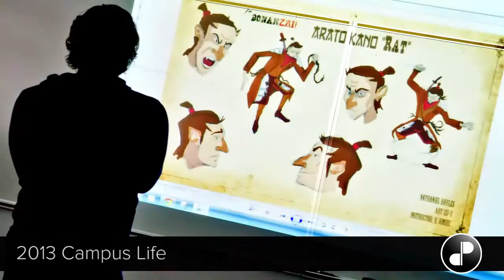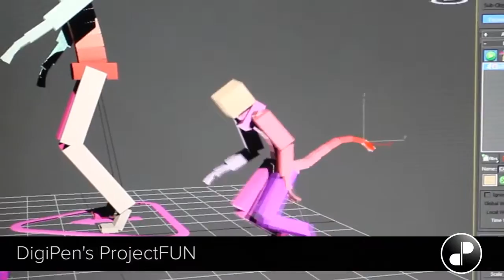2013 - A Year in Images | DigiPen Institute of Technology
Take a visual tour through another fantastic year at DigiPen! From photos of campus life and K-12 programs to clips of games, CG animations, and more, here are a few images that capture the passion and dedication DigiPen students brought to their academic studies in 2013.

Music for the video was composed by DigiPen student Daniel Zanetti from the B.A. in Music and Sound Design program.